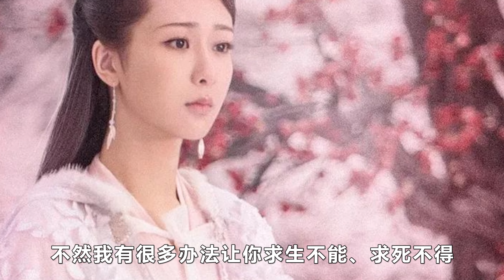【ENG SUB】《沉香如屑》第1集 初遇，你這魚精臉皮真厚！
《沉香如屑》第1集    初遇，你這魚精臉皮真厚！